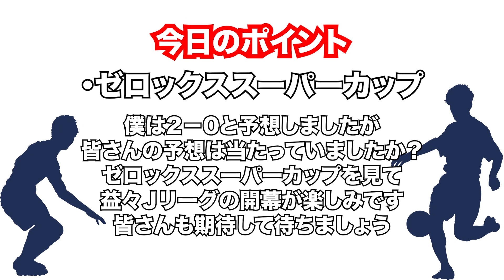【ハイライト】劇的決着富士ゼロックススーパーカップ2021！元U18日本代表が勝負の決め手となったポイントを徹底分析！【Jリーグ2021開幕】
2021Jリーグの各チーム戦力分析はこちらの再生リストから！

⬇️今ならお友達登録でもらえる無料特典をプレゼント✨⬇️

🎁YouTubeで発信したプロのテクニックをさらに深く説明！
🎁YouTubeでは発信していないプロのテクニックプレミア動画２本を限定配信

LINEより直接の登録の際は、
『@purosaka』で友達ID検索をしてみてください！
※『@』を忘れすに！！

今回は
ゼロックススーパーカップ2021　川崎フロンターレvsガンバ大阪の試合を振り返っていきます！

代表歴
2001年 U-14日本代表
2002年 U-15日本代表
2003年 U-16日本代表
2004年 U-17日本代表
2005年 U-18日本代表